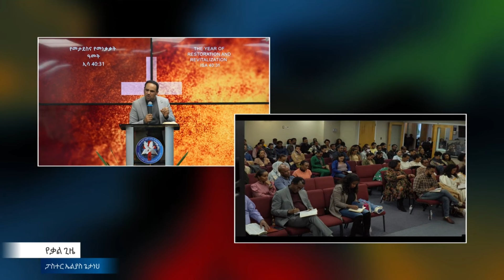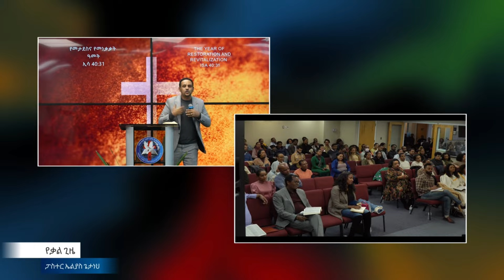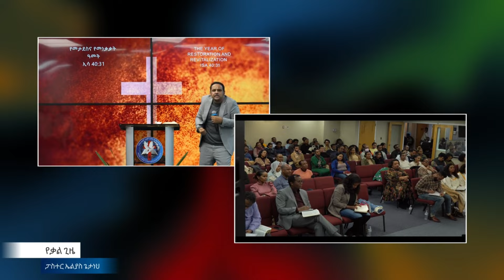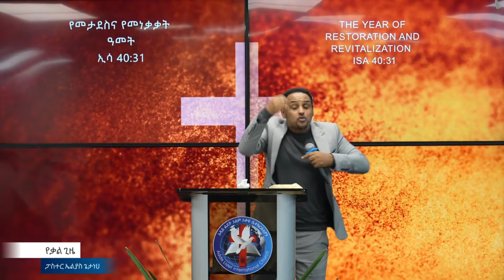ሃጥያትን ማሸነፍ (Rom 5:12;6:1-13) by Pastor Elias Getaneh